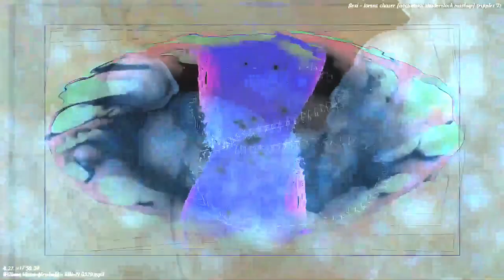[EPILEPSY WARNING] Movie 23 07 22 06h16m09s *Photosensitivity Warning*